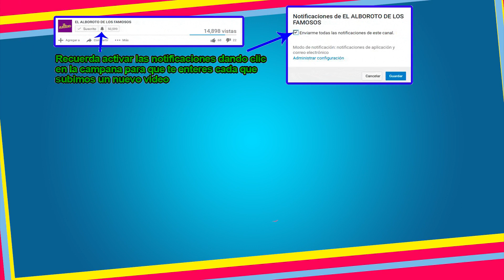¿Muy grande para el? Publico no toma bien una reIacion entre los Paola y Canelo